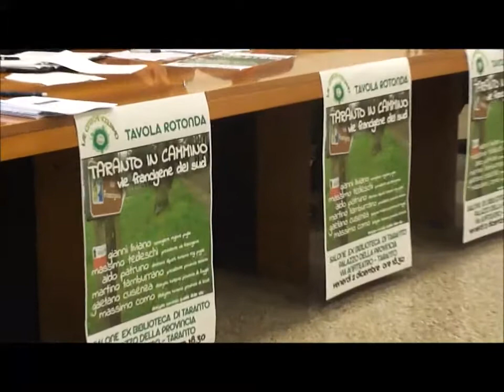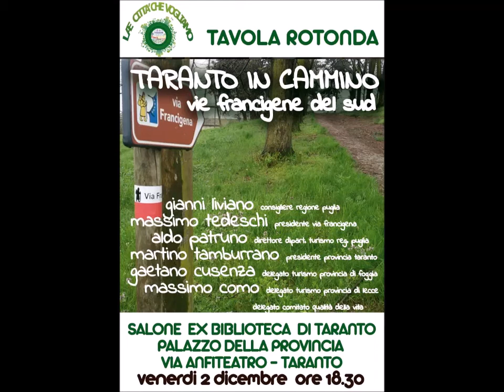2/12 vie francigene del sud - conclusioni di Gianni LIVIANO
“Taranto in cammino - Le vie Francigene del Sud” è il tema dell'incontro del 2 dicembre 2016 organizzato da "Le Città CHe Vogliamo"
Taranto è sempre stata un importante nodo viario, attraversato da flussi di pellegrini diretti verso la Terrasanta. Vi afferivano infatti cinque strade: la via Appia da Roma, la via Appia per Brindisi, la mulattiera per Bari, la via per il Salento e quella per il Bruzio. Inoltre un lungo tratto della via Francigena coincide con la via Appia (Roma-Taranto-Brindisi), considerata l’asse principale di tutte le comunicazioni dell’Impero Romano, che conservò il suo ruolo di arteria di comunicazione durante tutto il Medioevo.
Insomma, basterebbe solo questo per legittimare l’inclusione di Taranto nel percorso delle vie Francigene. Ed è quanto avvenuto con l’approvazione all’unanimità della mozione che sull’argomento ha presentato il consigliere regionale Gianni Liviano.
Di questo si è parlato, nel corso della tavola rotonda, organizzata dall’associazione Le città che vogliamo sul tema “Taranto in cammino - Le vie Francigene del Sud”, tenutasi venerdì sera nella sala della ex biblioteca nel Palazzo della Provincia di Taranto.
Relatori il consigliere regionale Gianni Liviano, promotore di una mozione approvata all’unanimità dal Consiglio regionale con la quale Taranto è entrata a farne parte, il presidente dell’associazione europea vie Francigene, Massimo Tedeschi, il direttore del dipartimento Turismo e Cultura Regione Puglia, Aldo Patruno, il delegato al turismo della Provincia di Foggia, Gaetano Cusenza, Carmine Carlucci del Comitato per la qualità della vita, l’archeologa Patrizia Guastella.
“Taranto - ha spiegato Gianni Liviano - è sempre stata un importante nodo viario, attraversato da flussi di pellegrini diretti verso la Terrasanta. L’approvazione della mozione, tra l’altro avvenuta con voto unanime del Consiglio, -  ha concluso Liviano - consentirà alla Giunta regionale di includere nel percorso individuato nell’ambito degli Itinerari culturali del Consiglio d’Europa l’area jonica, che potrà così partecipare alle misure di valorizzazione, promozione e recupero destinate a tali itinerari. Vogliamo continuare ad essere costruttori di bellezza e felicità”.
Riferimenti a Taranto come tappa dei pellegrini e documentazioni storiche sono stati illustrati dal prof Carmine Carlucci, a nome del gruppo di studio (Maria Rosaria Piccinni, Salvatore Marzo, Antonio Fornaro e Anna Maria La Neve) che ha approfondito le tematiche relative alla presenza di Taranto nelle vie Francigene.
“Ora - ha fatto presente Carlucci - bisogna lavorare per definire il tracciato che valorizzi il territorio attraverso anche il coinvolgimento delle Soprintendenze e dei Comuni ionici che saranno interessati dal percorso. L’importante è cominciare a ragionare in tema di distretti turistici. Queste vie - ha concluso - erano importanti vie di pellegrinaggio e di scambi commerciali per cui ponevano anche Taranto in una posizione strategica”.
Ma non soltanto la via Francigena perché Taranto,  ha aggiunto Patrizia Guastella illustrando una serie di slide, “era terminale di cinque strade: la via Appia, la mulattiera per Bari rimasta intatta, la via per il Salento e quella per il Bruzio Calabria, la Altamura-Gravina chiamata del Tarantino perché Taranto era il terminale di numerosi pellegrinaggi sulla via di Santiago di Compostela”. Chi dovrà certificare l’inclusione di Taranto nel cammino della via Francigena sarà l’associazione europea delle vie Francigene (cha ricomprende 118 Comuni italiani)  e Massimo Tedeschi, che ne è il presidente, ha sottolineato come importante, adesso, è “che la Regione Puglia apra il dossier sui cammini che includono Taranto, ma anche Santa Maria di Leuca, in modo da sottoscrivere l’accordo propedeutico al pieno riconoscimento sotto l’egida del Consiglio d’Europa che, per far conoscere l’Europa agli europei, decise di implementare gli itinerari culturali partendo, proprio, dalla riscoperta e rivalorizzazione della via Francigena. Foggia costituisce “La porta d’ingresso della via Francigena del sud”, ha spiegato Gaetano Cusenza, delegato al turismo della Provincia di Foggia.
Palla, dunque, alla Regione Puglia. E Aldo Patruno, direttore del dipartimento Turismo e Cultura Regione Puglia, l’ha subito raccolta sottolineando come la Francigena e l’Appia rappresentano “un valore immateriale che ha bisogno di un riconoscimento culturale e certificato. L’aspirazione è che la Francigena da Canterbury arrivi fino al capo di Leuca. Il mio obiettivo - ha concluso Patruno - è portare in Giunta il protocollo d’intesa sottoscritto con le altre regioni interessate”.